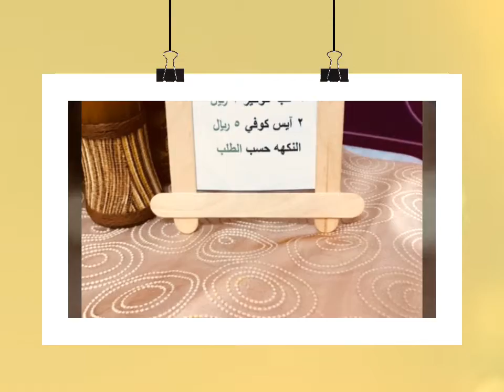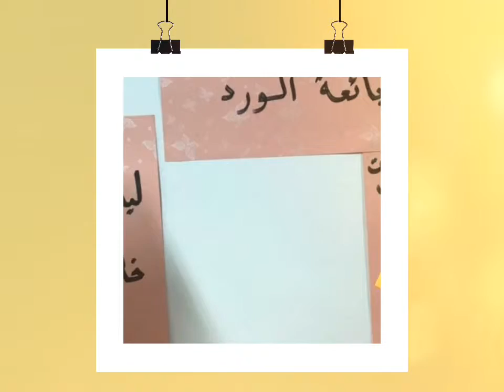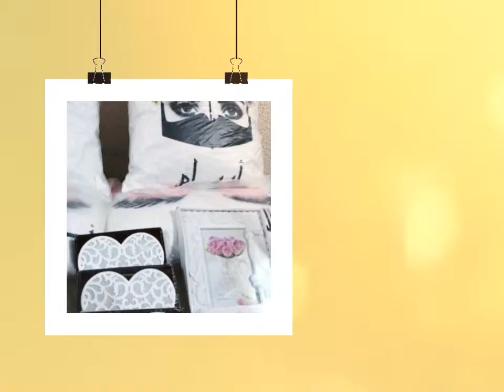الاسبوع التعليمي والمهني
في مدرسة الحضرور